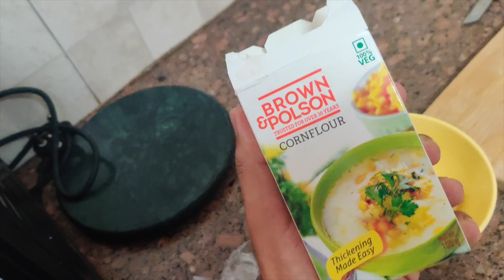Home Paneer Converted into Chilli Paneer || exercise nhi to protein hi le sahi || Rare